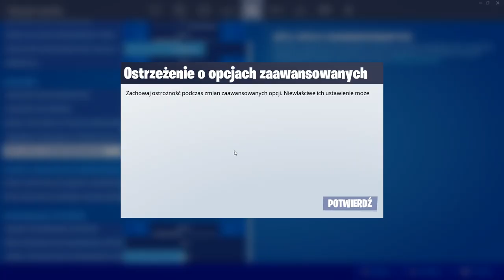Fortnite UPDATE: Nowe Wyzwania Oro, Operacja: Nokaut, Legacy Aim... (12.21)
🚨 WYZWANIA ORO SĄ JUŻ DOSTĘPNE ZA DARMO DLA KAŻDEGO!

💡 Inne rzeczy, które mogą cię interesować:
⠀⠀• Gram na PC, a jego podzespoły to m.in.:
⠀⠀- Obudowa PC: Corsair Obsidian Series 500D RGB SE Premium
⠀⠀- Procek: Intel Core i9-9900K 8x 3.60GHz
⠀⠀- Chłodzenie Procka: Nzxt Kraken X72
⠀⠀- Karta Graficzna: RTX 2080Ti
⠀⠀- Płyta główna: MSI MEG Z390 GODLIKE
⠀⠀- Pamięć RAM: G.SKILL 32GB 3200MHz Trident Z RGB LED CL14
⠀⠀- OS: Windows 10 Pro